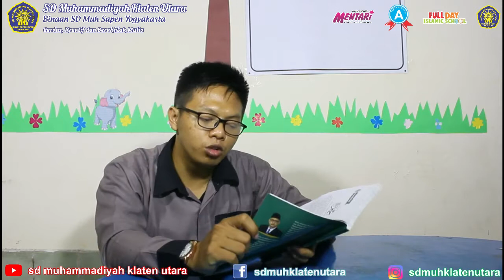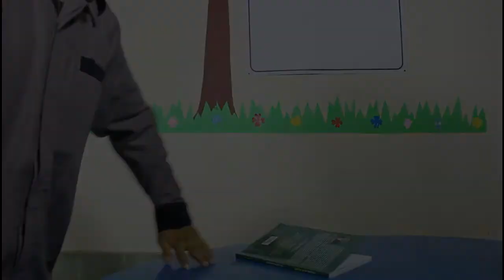ulul azmi oleh ust Samsul